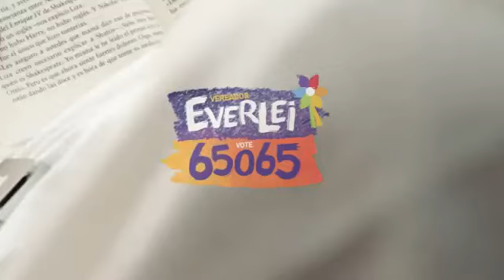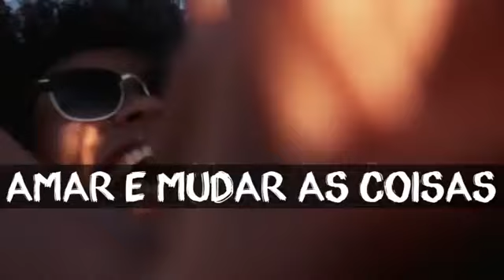Nosso Jingle "Amar e Mudar as Coisas 65065 💜💛✔"